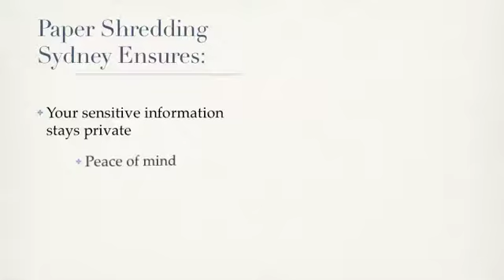Paper Shredding In Sydney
Paper shredding Sydney destroys sensitive information in the form of physical documents to protect your business's interests. In these modern times of advanced technology, virtual data is protected by security systems and passwords and likewise, physical documents containing restricted information that are no longer needed should be destroyed by secure methods.Paper shredding in Sydney safeguards your firm from the risk of identity theft by offering effective and efficient document destruction services. Do you require reliable paper shredding services that saves you time? Only professional shredders address your business confidentiality needs.